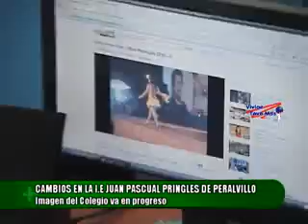Vivian teve más - Cambios en Colegio de Peralvillo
A Raíz del cambio de dirección Se goza de Nuevos cambios en El Colegio Juan Pascual Pringles Nº 20392 de Peralvillo en Chancay - Manuel Pasache Villegas